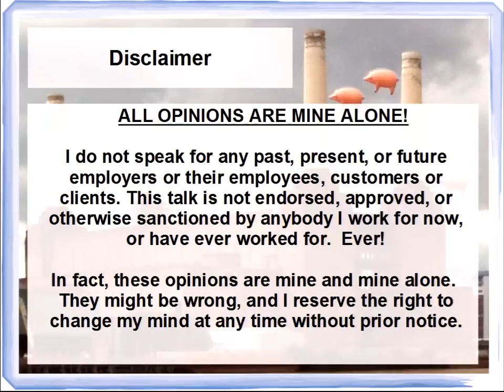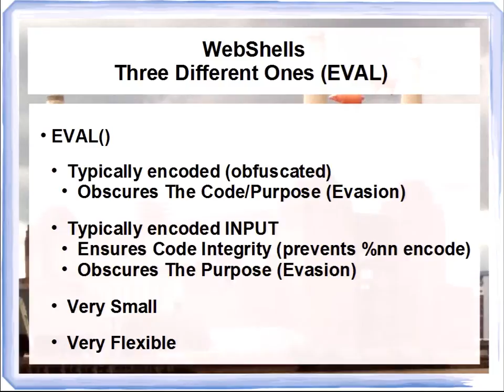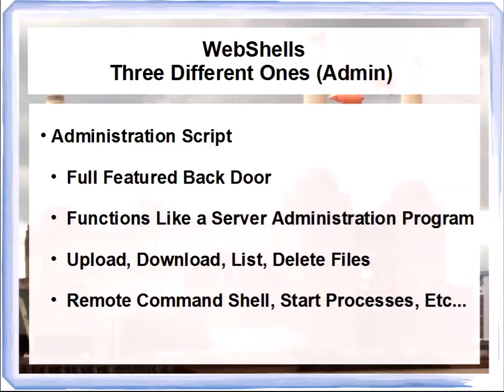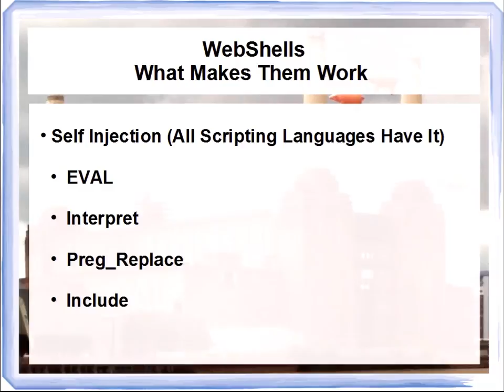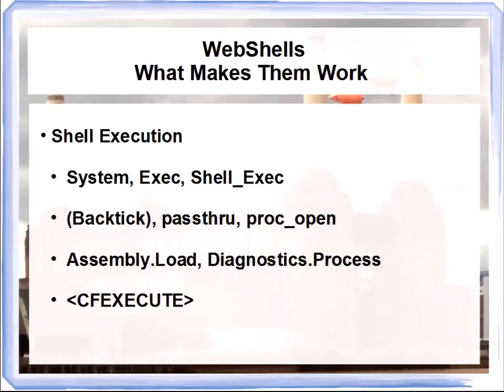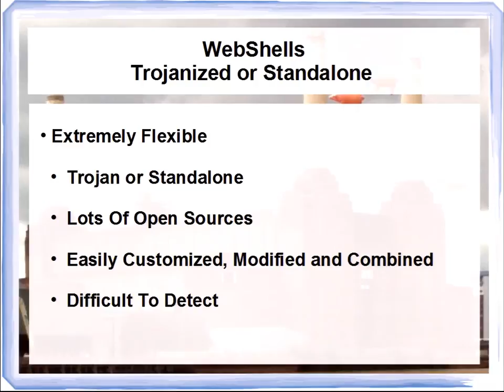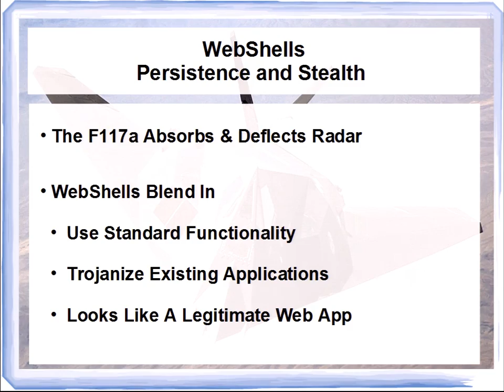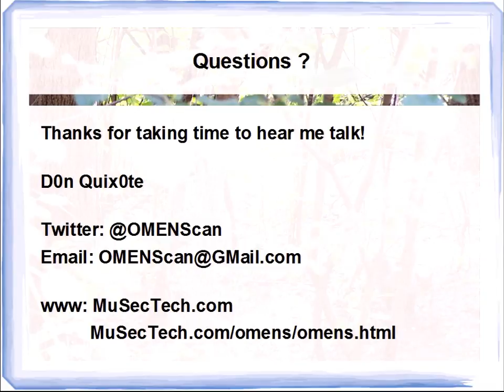Anatomy of a WebShell - D0n Quix0te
WebShells are an often misunderstood and overlooked form of malware. Yet they continue to be a popular and powerful attacker tool. WebShells can range from extremely simple to elegant and complex. And they are often a favorite tool used by intruders to establish a long term, stealthy presence in a compromised network. Webshells fall into a few distinct categories, and most follow the same common concepts in their design and purpose.

This talk will outline the common parts of a WebShell, why they are designed the way they are, and their typical usage. After covering the internal workings of WebShells, we will cover ways to detect them - even when they are dormant, and not being actively used by the intruder.